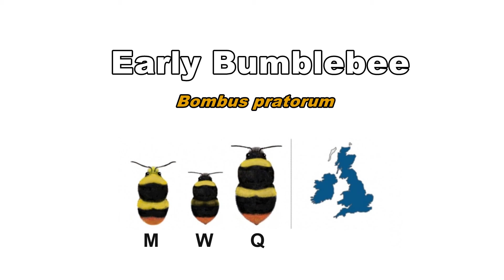Early Bumblebee Training 15Mar15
Describes the Early Bumblebee